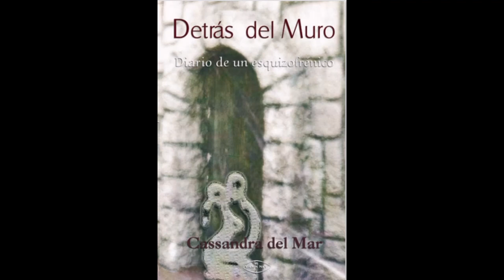Detrás del Muro diario de un esquizofrénico (audiolibro parte 1)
Este libro lo escribí hace veinte años, publicado por Amazon, Casa de Libro, etc, pero mi meta real era ayudar a algún centro de personas con esquizofrenia, regalando los derechos de autor.